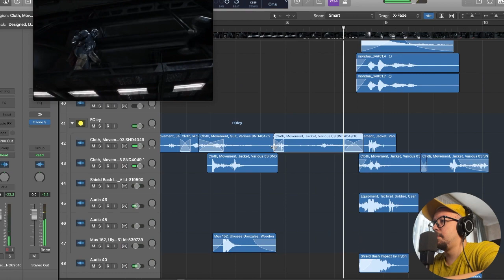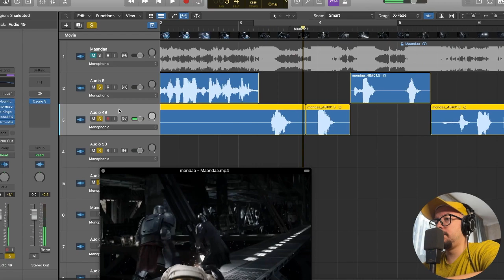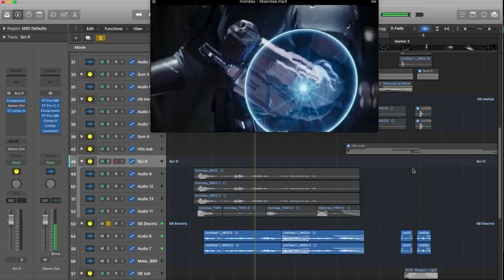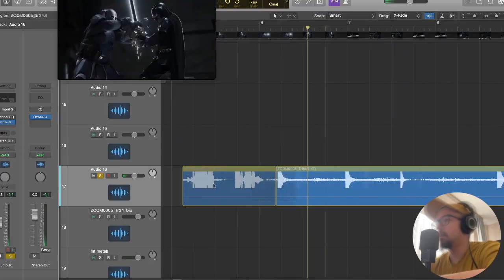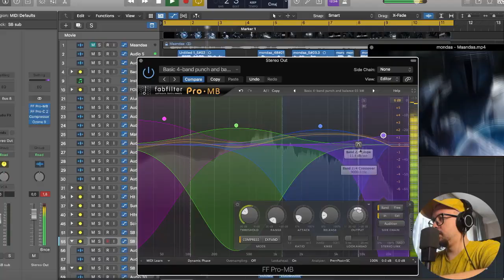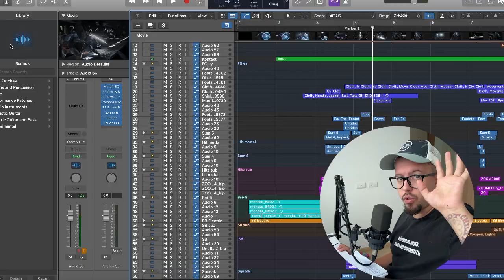MANDALORIAN САУНД-ДИЗАЙН ИЗ ВИЛКИ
👋 Привет, Дорогой! Я саунд дизайнер, композитор, музыкант, многие меня знают как Anton Booster. В звуковой индустрии я уже 15 лет, играл концерты, делал звук к фильмам, на стадионы, более 20 игр в релизе где моя музыка и саунддизайн , плюс сотни брендовых реклам на тв и тд, короче шарю за звук уж точно 👀

чтобы быть с вами на связи и оперативно рассказывать вам о новых материалах, моих проектах, контенте и новых обучениях!

В этот раз проработал саунддизайн в отрывке из сериала мандалорец в линейном формате! Записал множество звуков на пьезо микрофон и стереопару - металлические характеры (вилка, нож), для электричества в расход пошла бумага, конечно же не обошлось без голоса и последующей обработки!

(1 час практики над отрывком из фильма)

(3 часа практики над трейлером к игре)

📱Tecno (Финальное сведение коммерческой рекламы)

(практика на UE5, базовые уроки по работе с игрой) Free

Сотрудничество, реклама, вопросы, предложения:
МОЕ АВТОРСКОЕ ОНЛАЙН ОБУЧЕНИЕ ПО "САУНД-ДИЗАЙНУ"
или можно прочитать о нем тут, в статье VK:
Discord комьюнити саунд-дизайнеров и людей из мира звука
Навигация:
0:00 - Вступление
1:18 - Анализ проекта
2:49 - Процесс работы
4:10 - Результат и заключение